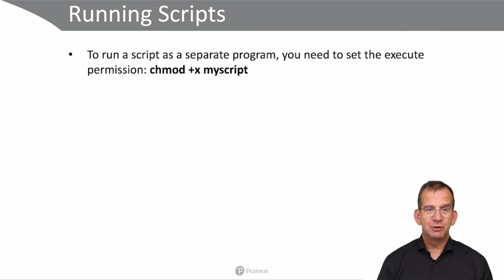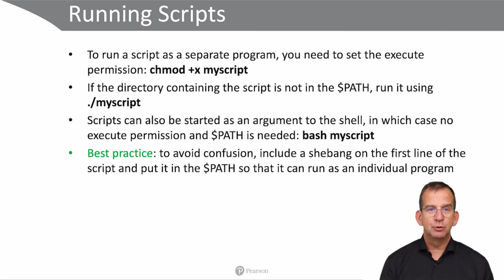Running Shell Scripts - Free Video Lesson Bash Shell Scripting Course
This video ‘Running the Scripts' is a free video lesson from the video training "Bash Shell Scripting, 2nd Edition". In this 8 hours video course you will learn Bash by doing Bash.

KUBERNETES COURSES
- Modern Container-Based DevOps: Managing Microservices using Kubernetes and Docker